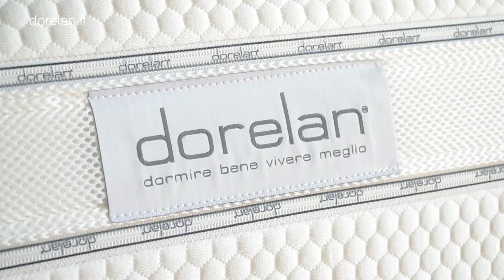DORELAN: L' AMORE, L' ESPERIENZA E LA QUALITÀ